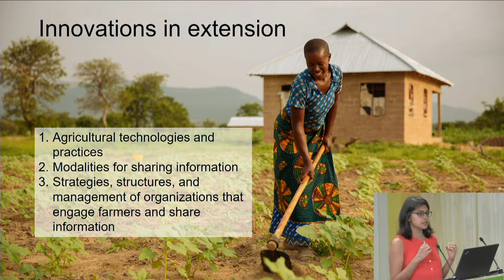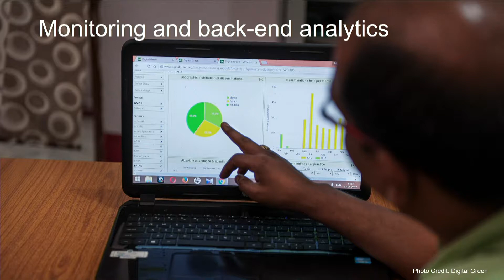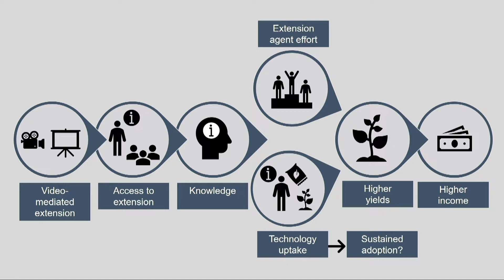Simrin Makhija, Senior Research Analyst, IFPRI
New innovations in agricultural extension & rural advisory services.

The Global Commission on Adaptation seeks to highlight the adaptation challenges confronting poor people, notably poor farmers whose livelihoods are fragile and dependent on the weather and launch a year of action to begin rising to meet this challenge.

In this seminar, IFPRI researchers advance paths towards meeting the adaptation challenge by doing more, better, and new.